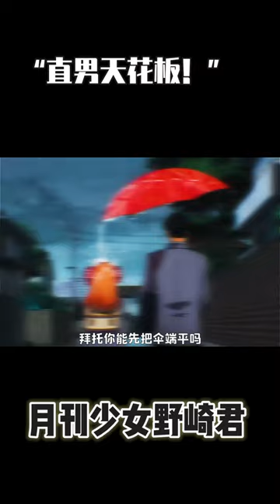「直男天花板！」月刊少女野崎君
超燃的動漫解說一枚！
哈嘍大家好，這裡是鮮榨電影
聽說，看我的解說會覺得很燃！ 🤩
✨發掘寶藏動漫 日常追番更新～
✨你們的喜歡就是我的動力之源
原創不易，搬運必究
贊越多，更新越多
喜歡動漫的可以關注點起來！